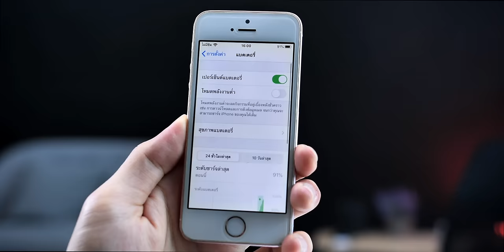5 สัญญาณบอก iPhone แบตเตอรี่เสื่อมดูยังไง? แบตเสื่อมแล้วทำไง เปลี่ยนที่ไหน ราคาเท่าไหร่ ปี 2020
5 สัญญาณบอก iPhone แบตเตอรี่เสื่อมดูยังไง? แบตเสื่อมแล้วทำไง เปลี่ยนที่ไหน ราคาเท่าไหร่ ปี 2020
✅ 5 ข้อสังเกต
- สุขภาพแบตเตอรี่น้อยกว่า 80%
- แบตเตอรี่หมดเร็วมาก
- % แบตเตอรี่กระโดดไปมา
- ถอดสายชาร์จเครื่องดับทันที
- แบตเตอรี่ชาร์จเต็มเร็วดเกินไป

⁉️ แบตเตอรี่ iPhone เสื่อมแล้วเปลี่ยนได้ที่ไหนรคาเท่าไหร่?
- เปลี่ยนได้ที่ Apple Store และ AASP ทั่วประเทศ (วิธีค้นหาศูนย์บริการเปลี่ยนแบต iPhone ซ่อมสินค้า Apple (AASP) ที่ใกล้ที่สุด ราคา 1,600 - 2,300 บาท
- เปลี่ยนร้านนอกแนะนำให้หาร้านที่ไว้ใจได้และเลือกใช้แบตเตอรี่ที่ได้มาตรฐาน มอก.

อัปเดต 9 มิ.ย. 2020